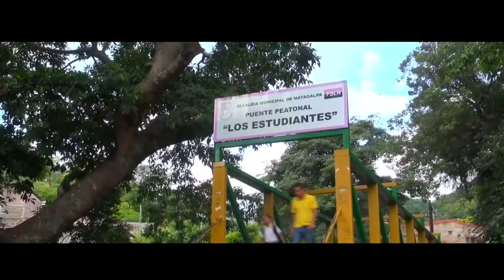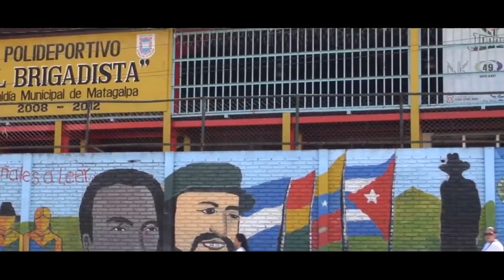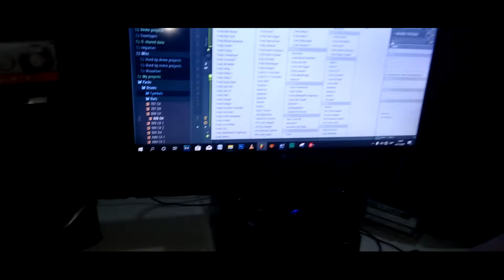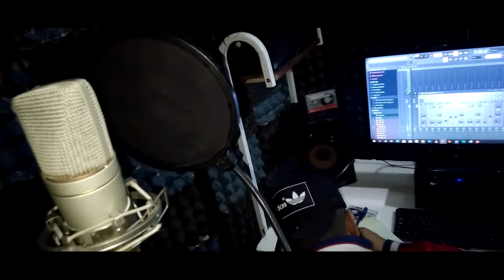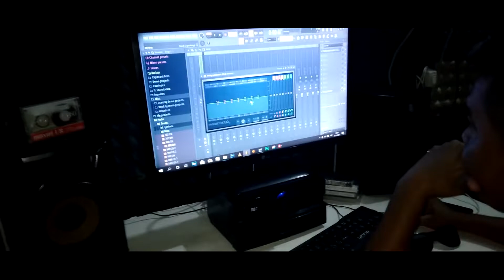ENTREVISTA DOBLE E